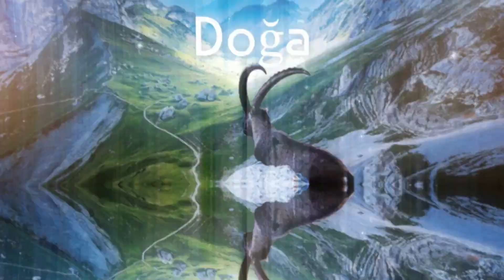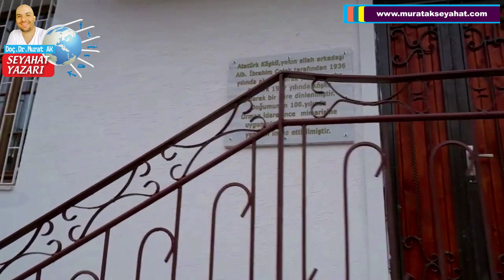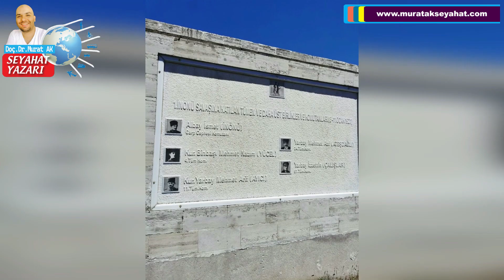Sanayi Üssü: Bilecik Bozüyük bilecik bozüyük Bozüyükte gezilecek yerler Bozüyük gezi rehberi turiz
Sanayi Üssü Seramik Başkenti: "Bilecik" "Bozüyük" için yüce Allah'ın izniyle muhteşem bir vlog hazırladık. "Doç. Dr. Murat Ak Seyahat" kalite ve zerafetiyle keyifli seyirler can gezikolikler. Dost elinden bir nağme: "Bilecik" "Bozüyük" "bozhöyük" "bozöyük" @herkes